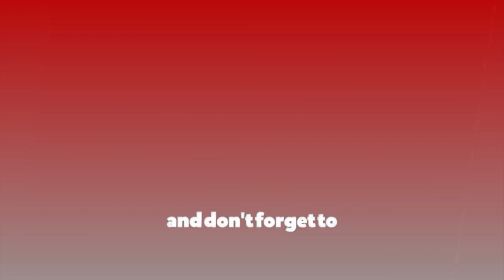विद्यार्थी तान्दै ब्रिटिस कलेज, यस्ता छन् विशेषता...